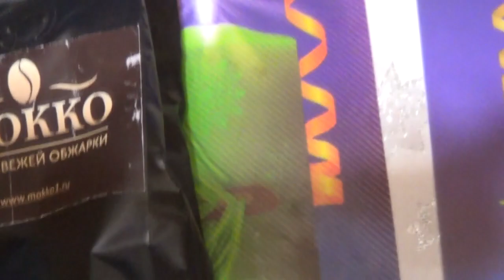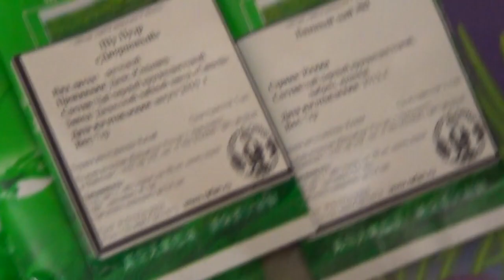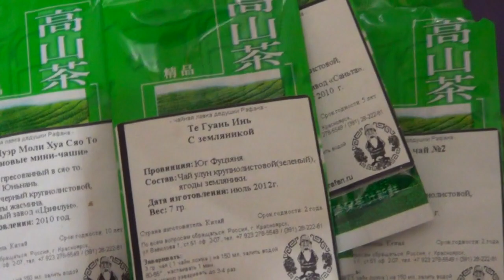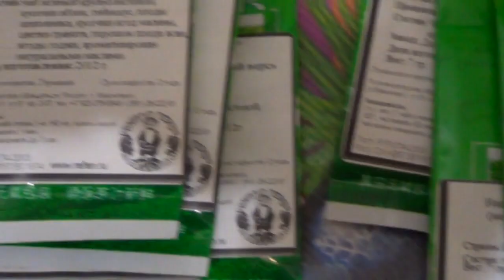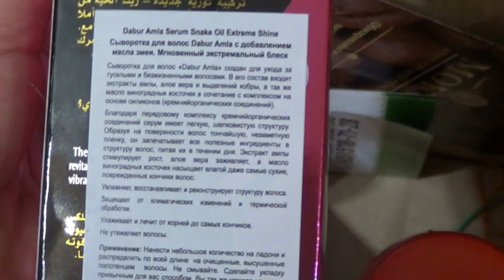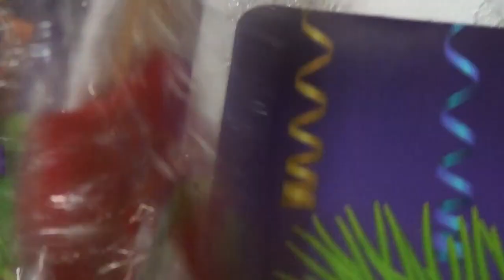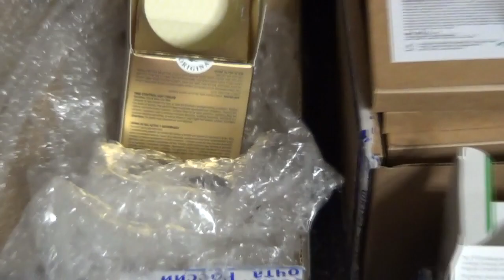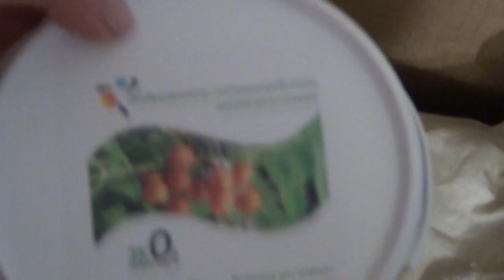VLOG Целый день со мной! #1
VLOG Один день со мной!